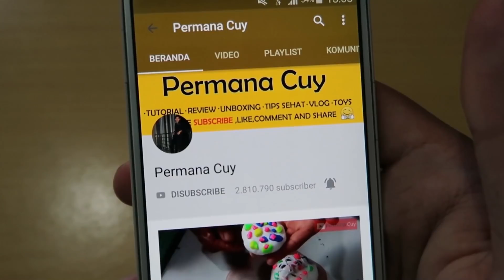5 Cara Alami Rambut Kembali Tebal Dengan Cepat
5 Cara Alami Rambut Kembali Tebal Dengan Cepat

Have FUN !!!